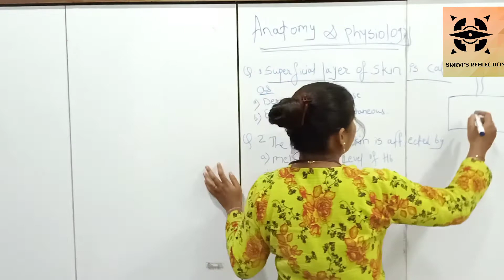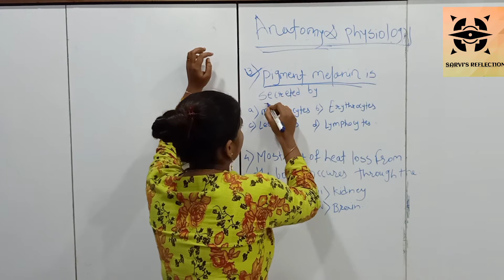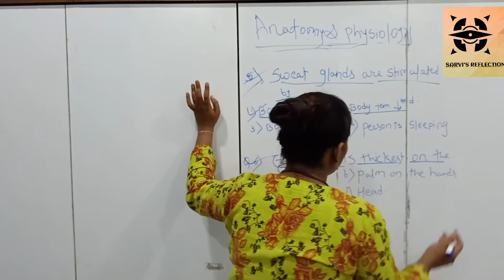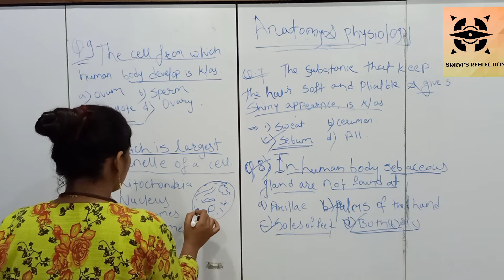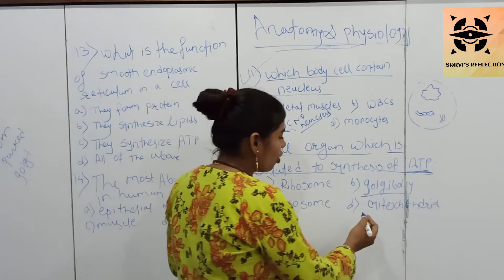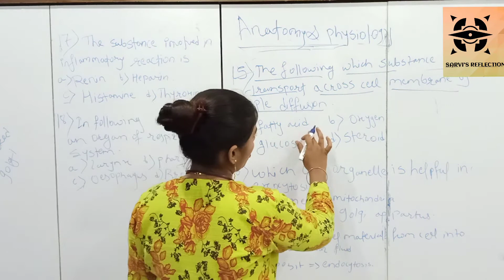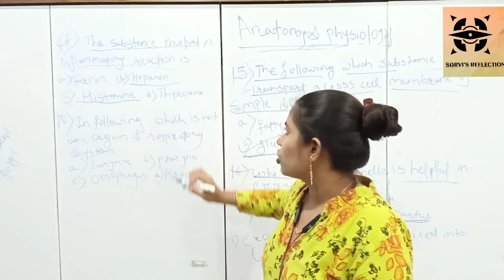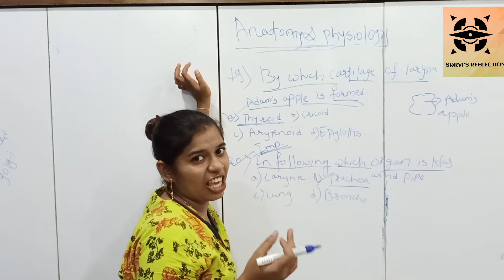Anatomy and physiology Most repeating Nursing,COMPETITIVE EXAM FOR CHO, AIIMS,DHS,DMER,STAFF NURSE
Anatomy and physiology Most repeating Nursing,COMPETITIVE EXAM FOR CHO, AIIMS,DHS,DMER,STAFF NURSE Railway

camera with lens:

my mic:

boya mic:

tripod Kodak:

tripod digitek:

my mobile: